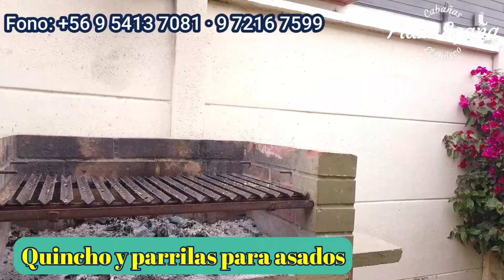CABAÑAS PLAZA EGAÑA - EL QUISCO - LITORAL DE LOS POETAS.